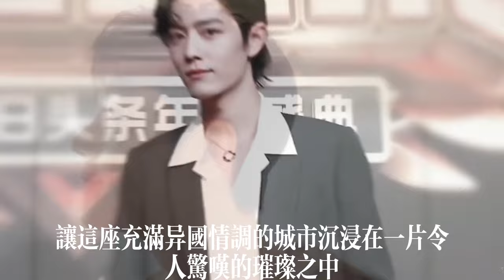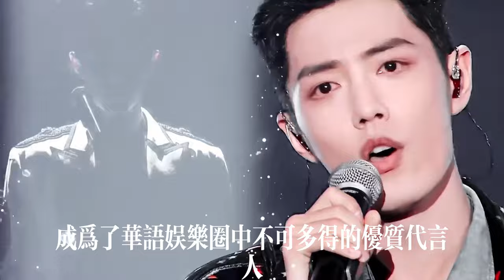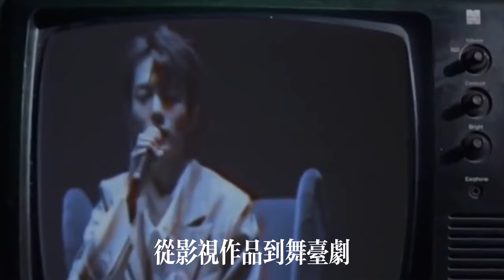肖战射雕要来了吗？对标频频，防爆频频，大主流势不可挡